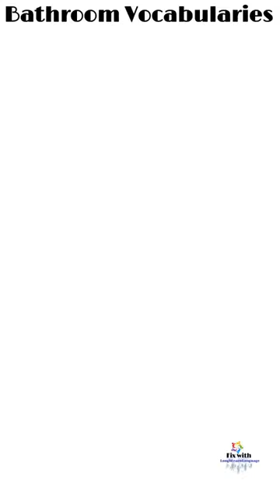fix_with_laughlearnlanguage bathroom Vocabularies and pictures of items nice vocabulary and words